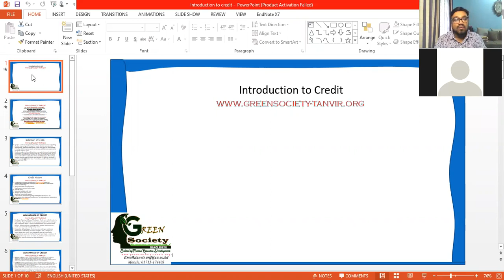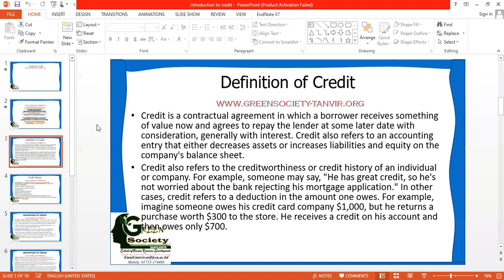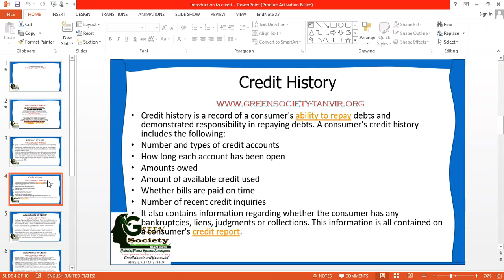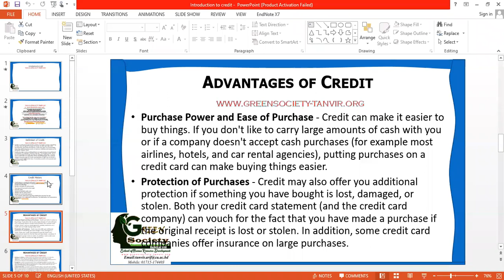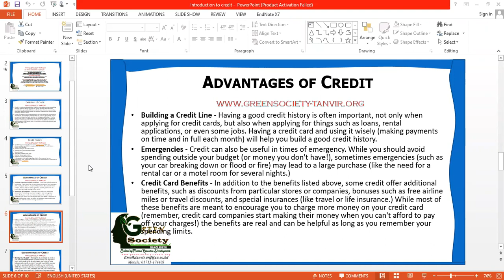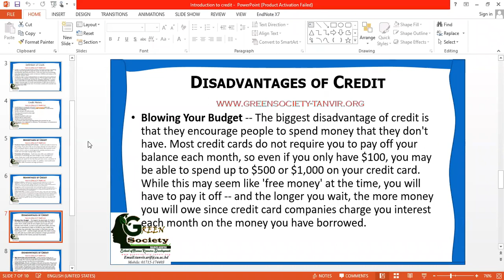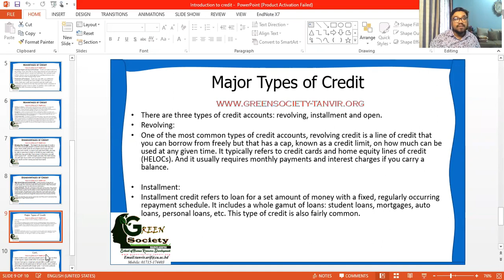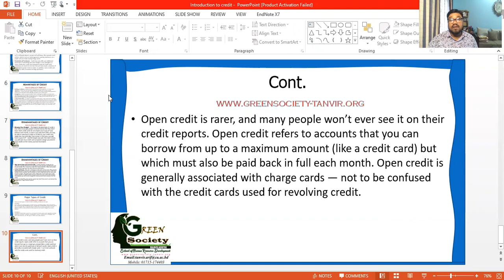Dr. Tanvir | Credit | Credit History | Advantages | Disadvantages | Revolving | Installment | Open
Facebook Pages
Dr. Tanvir, Talent Management Coach

dr_tanvir_m_h_arif